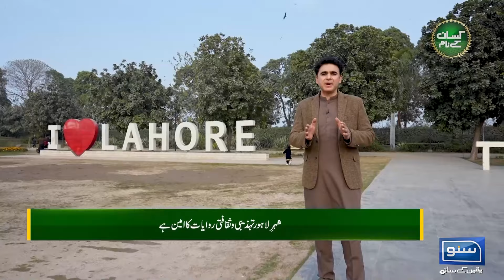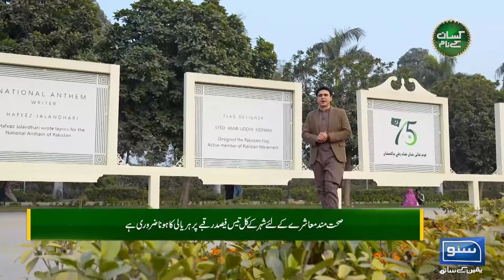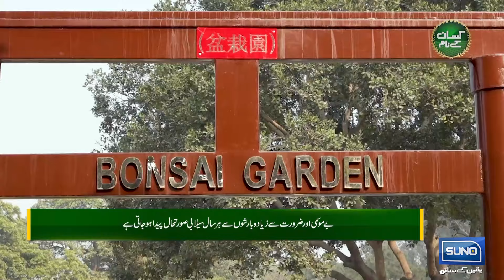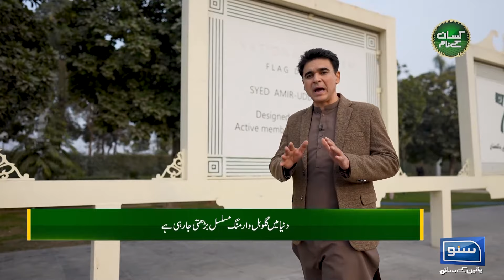How to control smog | Role of PHA | Urban farming | Kissan Kay Naam | EP 52 | 18 Feb 2024